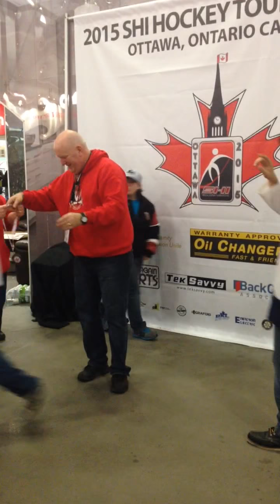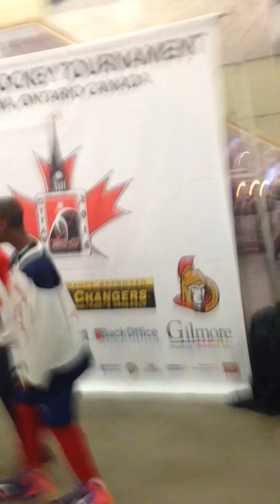California Condors Special Needs Hockey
Medal Ceremony at the 2015 SHI Tournament in Ottawa, ON. Canada